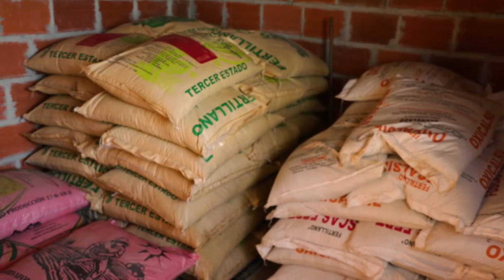Visita del ministro de Agricultura, Rodolfo Zea al municipio de Támesis, Antioquia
El ministro Rodolfo Zea estuvo este fin de semana en Támesis, Antioquia donde lanzó la estrategia JuntosPorElCampo la cual aportará a la reactivación económica del campo y el país. Durante su visita se reunió con mandatarios locales para reafirmar su compromiso con las regiones.